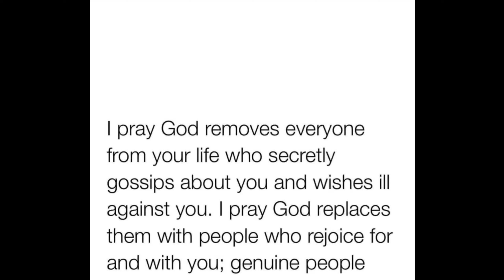JEN DEL ROSARIO | EVERY MOMENT IS NEW BEGINNING